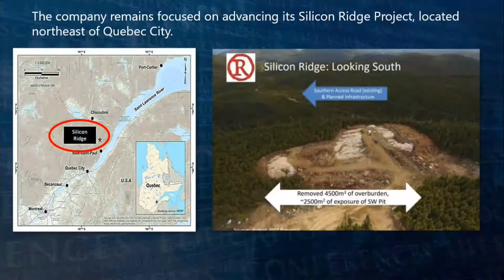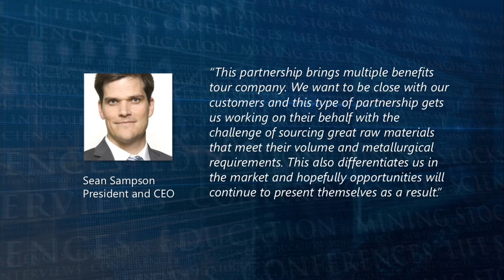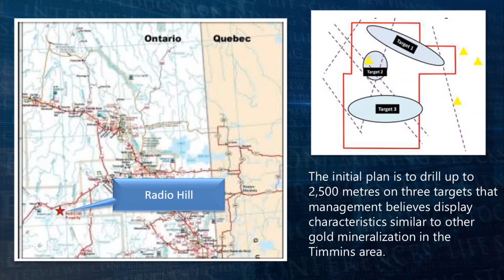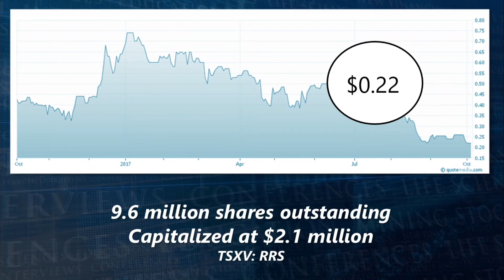Fundamental Research has updated coverage on Rogue Resources (TSXV:RRS)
Analyst Sid Rajeev gives Rogue Resources a buy rating and a fair value estimate of $2.18 per share, a premium of 738% to the $0.26 closing price on September 14th, the day the report was issued.